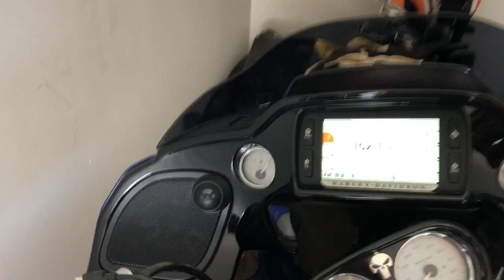Boom Audio Stage 2 Harley Davidson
Faring only thus far, sounds pretty darn good imo. Check out this short vid clip for an idea of the sound, this is at half volume only.